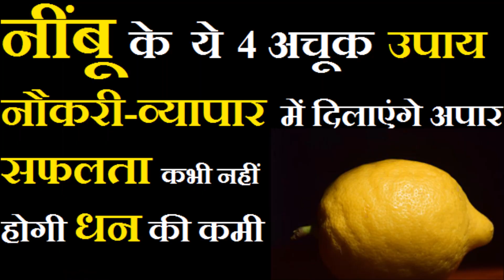नींबू के ये 4 अचूक उपाय नौकरी-व्यापार में दिलाएंगे अपार सफलता कभी नहीं होगी धन की कमी